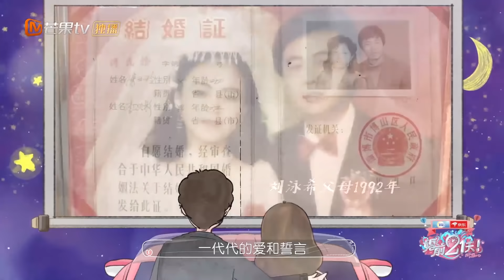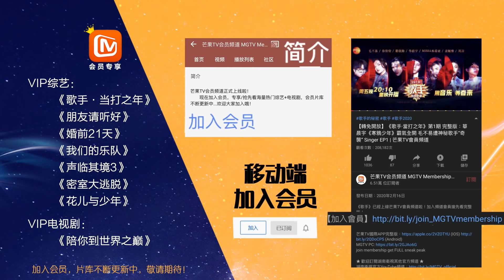【闪电夫妇】何雯娜梁超拍蹦床婚纱照，梁超发挥舞蹈学院毕业的实力，没想到还是个灵活的胖子！《婚前21天》BEFORE WEDDING【芒果TV心动频道】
解锁四组处在婚姻不同阶段的甜蜜爱人，真实记录他们亲自筹备婚礼的全过程： (IOS) (Android)

《婚前21天》国内首档夫妻婚礼筹备观察纪实类节目。节目将邀请四组处在婚姻不同阶段的夫妻组合，真实记录他们亲自筹备婚礼的全过程，展现他们对完美婚礼的幻想共鸣与筹备婚礼的残酷现实，最终呈现双方牵手迈向新生活的转变和成长过程。婚前21天 BEFORE WEDDING#何雯娜梁超